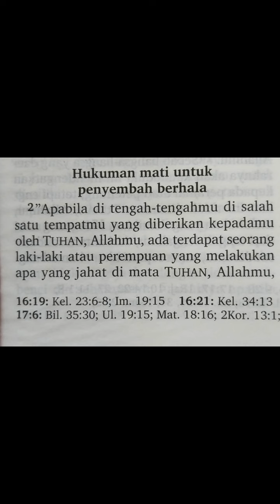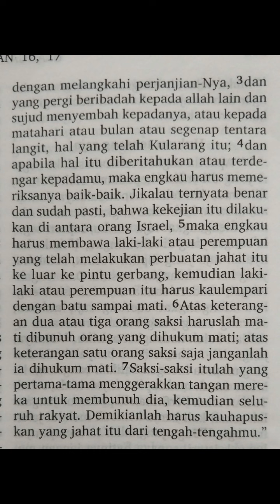Ulangan 17:2-7 l Hukuman mati untuk penyembah berhala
Bacaan Alkitab hari ini diambil dari:

Ulangan 17:2-7 → Hukuman mati untuk penyembah berhala

VO :  AI Model

Edited by: Moocen Susan